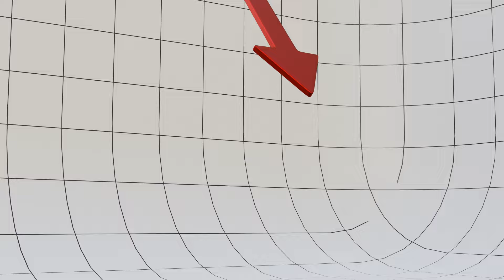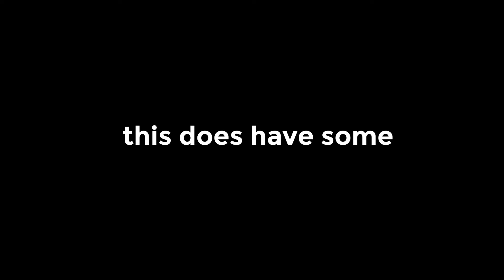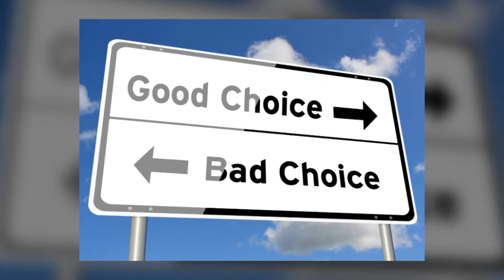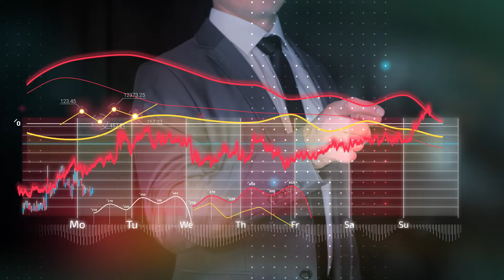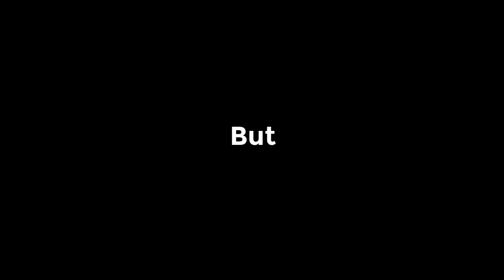Why Home Prices Are Going to Tank - according to her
🏠📉 Why Home Prices Are Going to Tank - Ever wonder why experts predict a sharp fall in home prices? ‘According to her,’ there's a surprising twist that could shake up the real estate world. Uncover the secrets and strategies that might be influencing this market downturn. Who is 'her' and what does she know that we don't? 🤫🔍 Click to unravel the mystery and discover insights that could transform your understanding of the housing market!